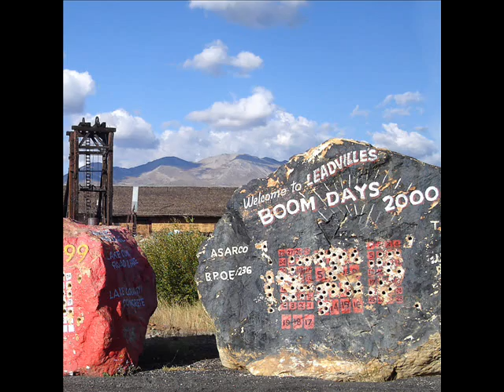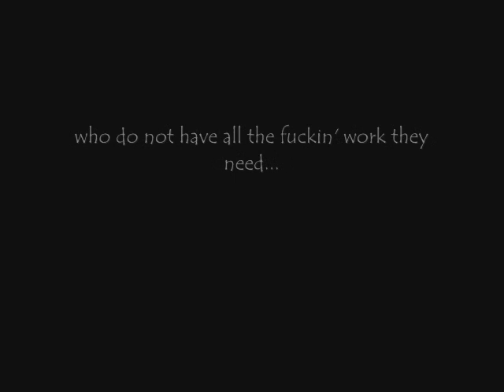Work Song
A simple song about work,  written by Dan Reeder, performed by Dave Nance, with photographs by Dave Nance showing miners in Leadville, Colorado, participating in a drilling competition.